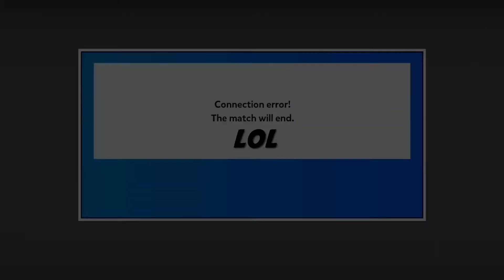Puyo Puyo Tetris: vs SimpleFlips *Rematch* (First to 10)